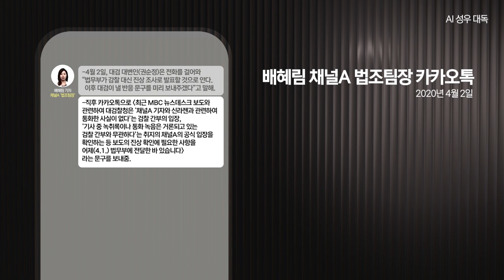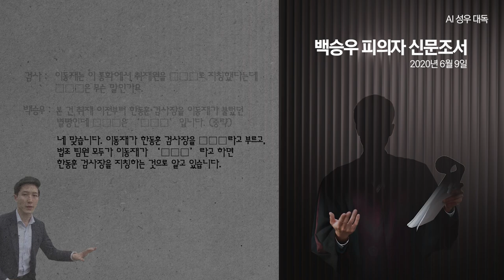검언유착 보도 시즌2 E04 | 윤석열도 못 믿은 한동훈의 거짓말 | '장인수 기자 한동훈 휴대폰 뒷문으로 열다' 기획보도 시리즈 | 김성수TV 성수대로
[장인수 기자 한동훈 휴대폰 뒷문으로 열다]
검언유착 보도 시즌2, 4편 - 윤석열도 못 믿은 한동훈의 거짓말